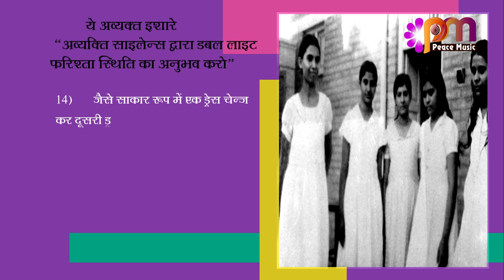14 Jan 24 अव्यक्त इशारा Avyakt Ishara